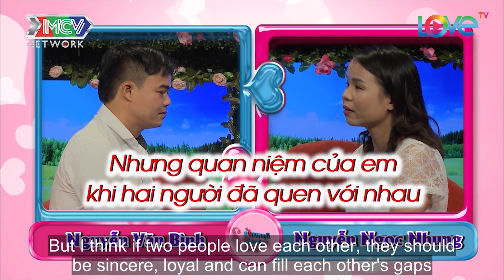Cô nàng U40 độc nhất BMHH MANG CHIẾC DÉP đi tìm người yêu làm chàng TÀI XẾ HỒ QUỲNH HƯƠNG lặng người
Cô nàng U40 độc nhất BMHH MANG CHIẾC DÉP đi tìm người yêu làm chàng TÀI XẾ HỒ QUỲNH HƯƠNG thảng thốt

📺 GIỚI THIỆU CHƯƠNG TRÌNH:
🔔 KHUNG GIỜ PHÁT SÓNG: 19H00, 20H00 Thứ Hai và 9H00, 19h00 Thứ Tư hàng tuần trên kênh youtube LOVETV